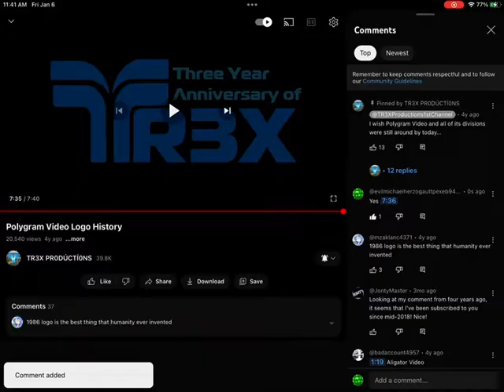3 Year Anniversary Of TR3X